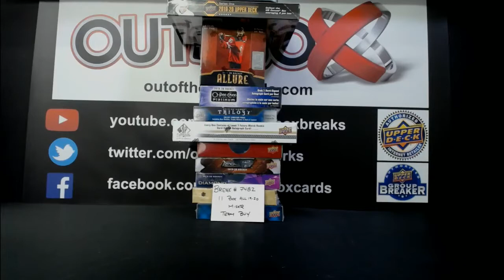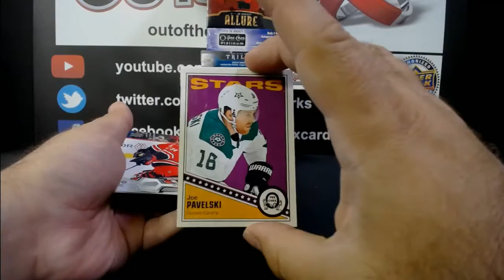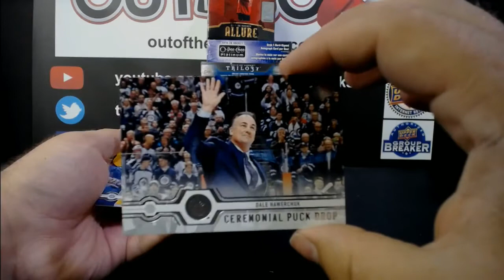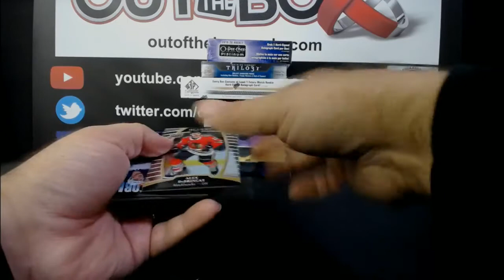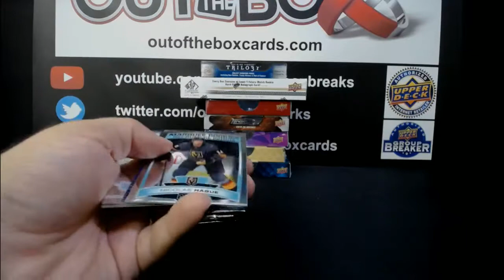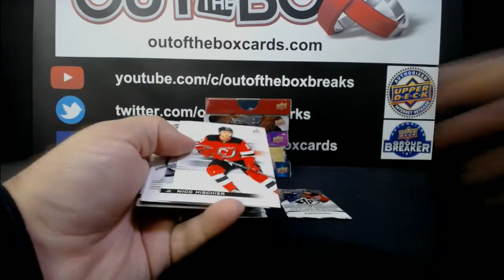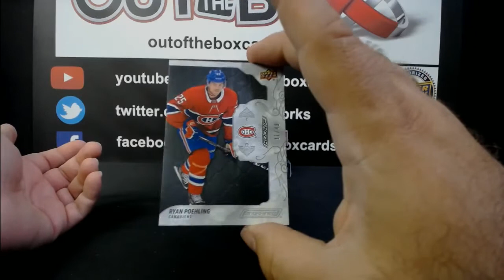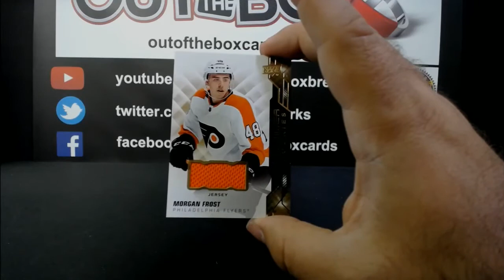Out Of The Box Group Break #7482-11 BOX ALL 19-20 MIXER WITH PREMIER, ULTIMATE, BD, ENGRAINED & MORE